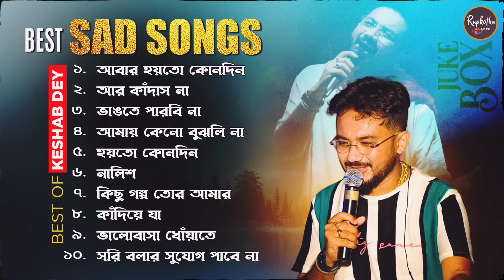Best Sad Songs Playlist | Top 10 Sad Songs | Best Of Keshab Dey | Hit Sad Songs 2023 | Jukebox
Track Timeframes

1. Abar Hoyto Konodin : 0:00 - 4:27
2. Aar Kadas Na : 4:28 - 8:27
3. Vangte Parbina : 8:28 - 12:36
4. Amay Keno Bhujhlin : 12:37 - 17:16
5. Hoyto Konodin (Reprise Version) : 17:17 - 21:39
6. Nalish : 21:40 - 25:42
7. Kichu Golpo Tor Amar : 25:43 - 28:58
8. Kadiye Ja : 28:59 - 33:35
9. Bhalobasha Dhowate Orai : 33:36 - 37:15
10. Sorry : 37:16 - 42:35

Music Lable - Music Planet
Promotion & Distribution - Team KD

* ANTI-PIRACY WARNING *
This content is Copyright to KD Entertainment. Legal action will be taken against those who violate the copyright of the following material presented.

Regards,
Team KD